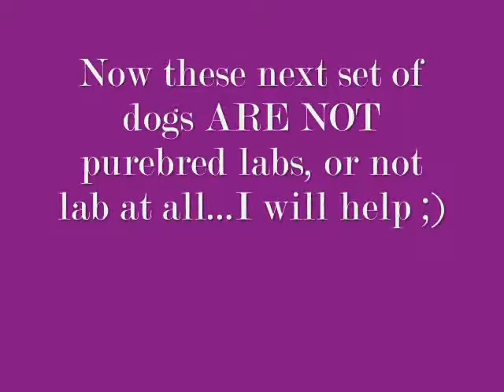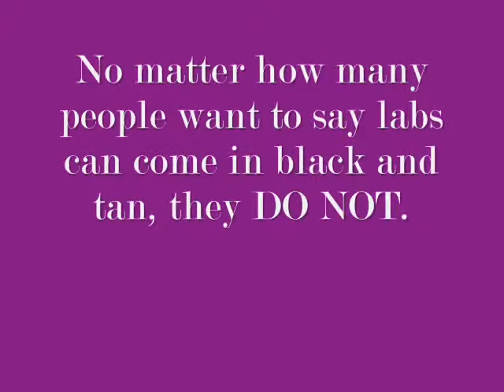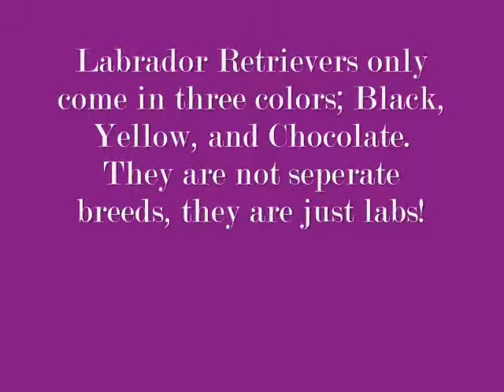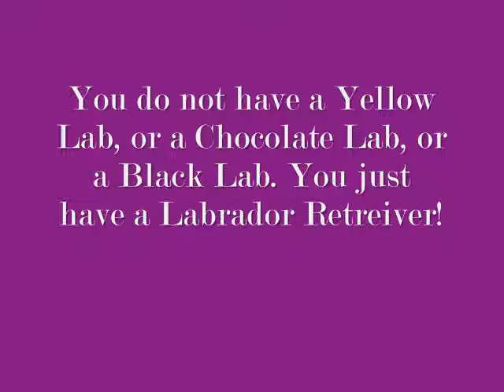The Purebred Labrador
Song is DMX-Up In Here
This video is about identifying the Labrador Retriever. Labradors are typically 55-75lbs  and are ONLY 21-24 INCHES at the shoulders. If your lab is heavier than that, then it is most likely overweight, and if your lab is two inches or more taller, it is not a well bred dog and you should not breed it. As well, it most likely is not pure bred anyhow! If I offend you, too bad, you're just pissed because your dog is not a purebred. Tattoos and papers don't mean squat unless you know the lineage of the dog and KNOW your dog comes from a pure lineage.